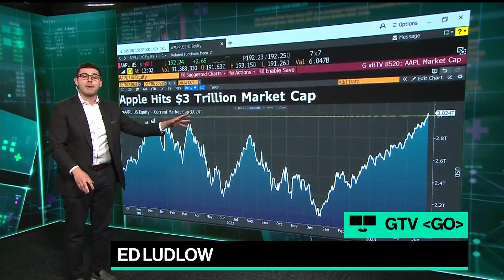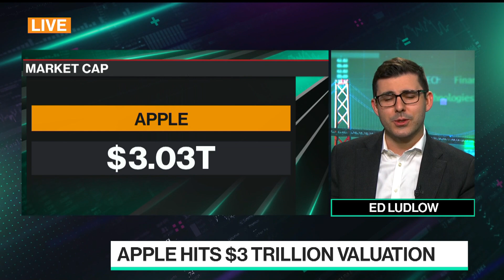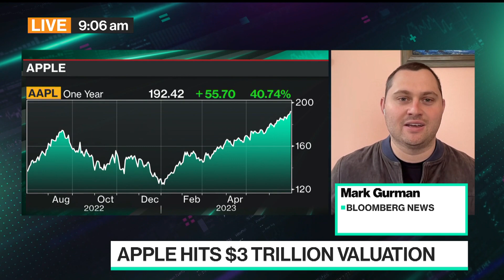Apple Is Now a $3 Trillion Company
Apple Inc. is on the verge of becoming the first company to ever close with a market value of $3 trillion, the latest sign of big tech’s seemingly unstoppable dominance on Wall Street. The stock gained during Friday's session pushing the market cap to $3.01 trillion. Mark Gurman reports.